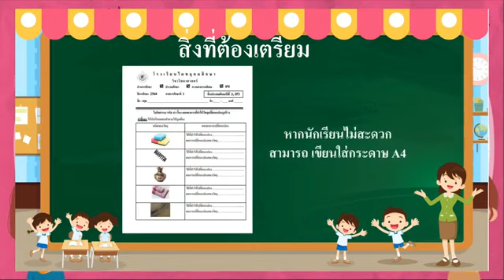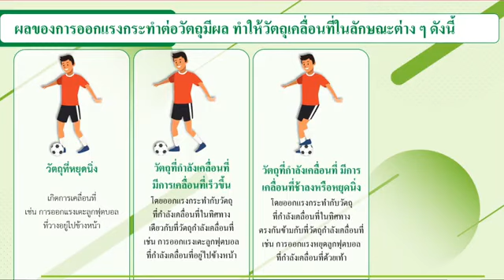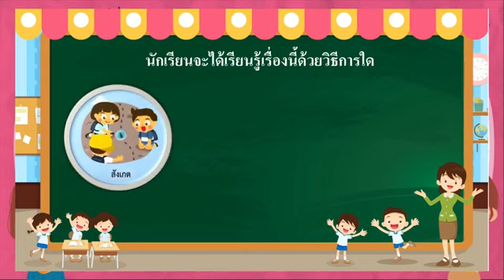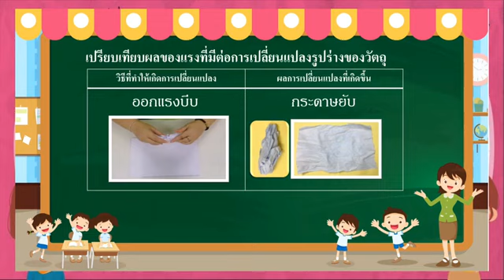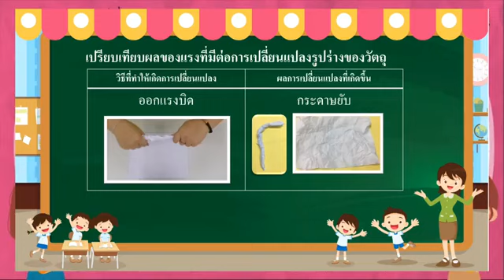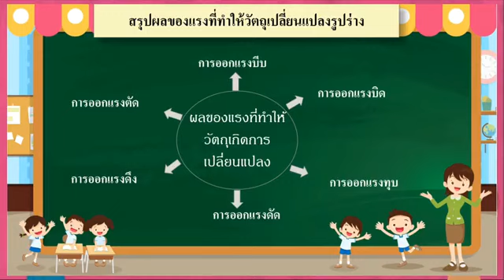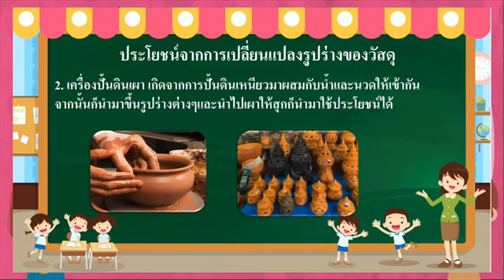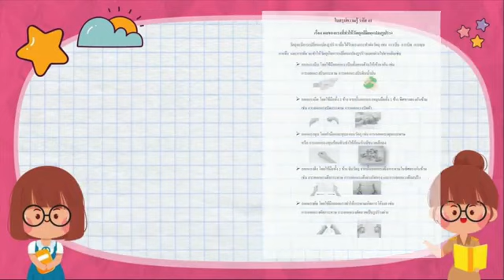G3 SC64 vdo 041 Force can change the shape of an object